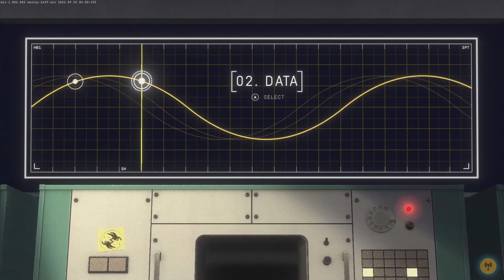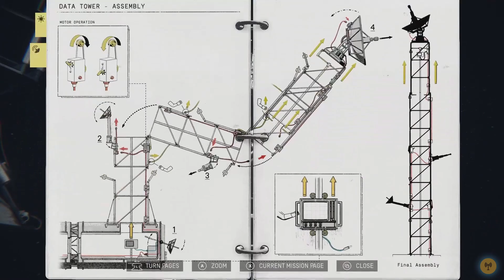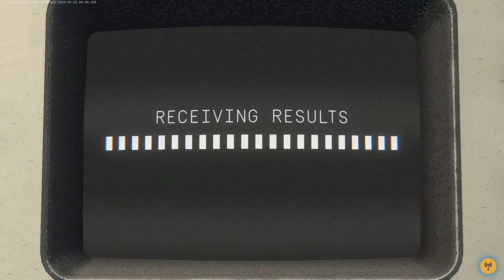Heavenly Bodies - Mission 2: Data Collection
In mission 2 of Heavenly Bodies @AngryDadGaming gaming and I, have to gather some data from multiple satellites and antenna to send back to ground control. It involves playing with some plugs and cables, manual handling, and erecting some equipment.

The controls are getting no easier, this game is really hard!